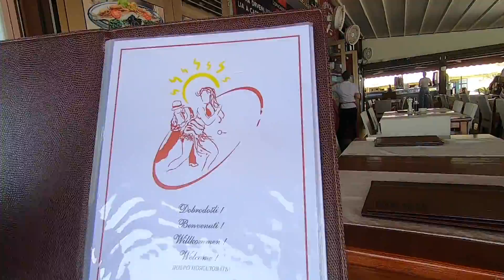Roving in Rovinj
A short staycay from Rijeka to Pula then Rovinj